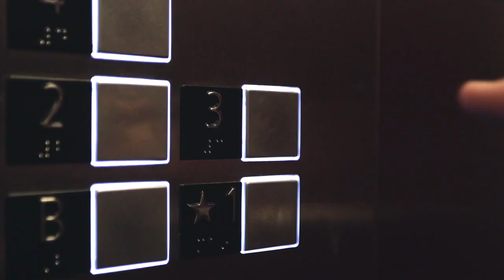The Briggs Group Presents - SOHO Scottsdale #3004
Welcome to SOHO where N. Scottsdale meets a modern, hip, and connected community. This 3rd-floor unit is perched on the northwest corner of SOHO featuring unparalleled views of the McDowell Mountains. As you enter through the private elevator, along hallways greet you and opens up to the kitchen and living room with floor to ceiling glass walls. Enjoy indoor-outdoor living on the wrap-around balcony. Upgrades of $150K+ include Google Smart home, real hardwood flooring, Wolf appliances including 6-burner gas stove and built-in espresso machine, custom lighting, and more. This is an opportunity to own a unique condo in the heart of North Scottsdale, walking distance to Westworld, and minutes to Kierland shopping, hiking trails, and golf courses.